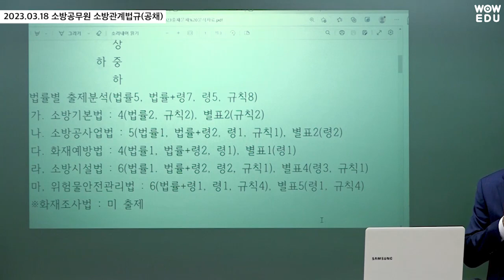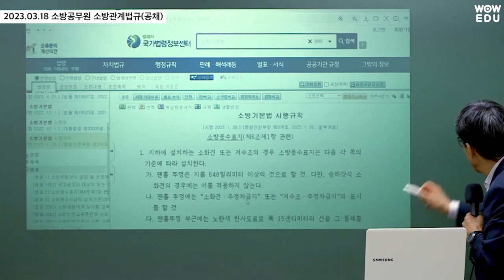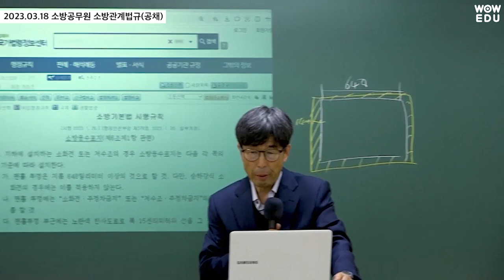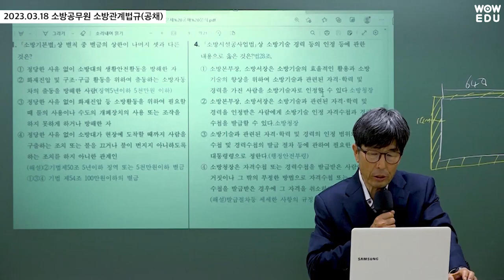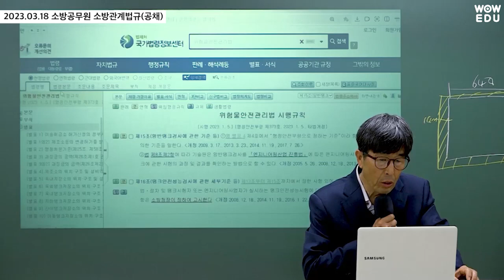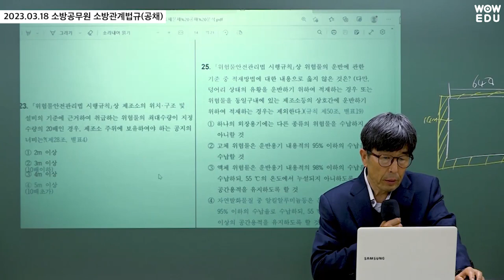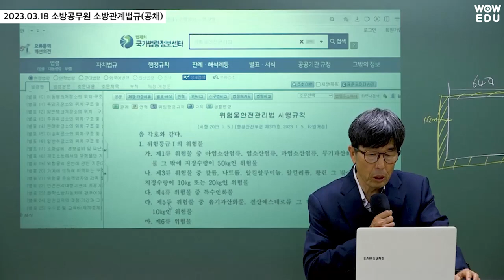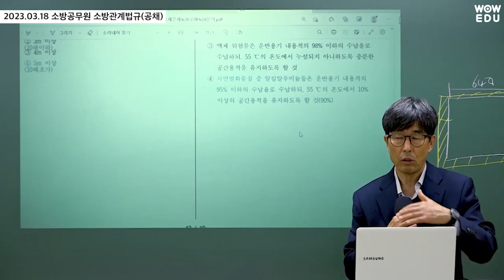2023 소방공무원 시험ㅣ소방관계법규(공채) 해설강의ㅣ와우에듀 안상우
👩‍🚒소방 수험생 여러분👨‍🚒
와우에듀 소방관계법규 안상우선생님의
소방관계법규(공채) 해설강의입니다.
여러분의 2023 소방공무원 최종합격을

🔥더욱 강력해진 와우에듀 소방 라인업!
🔥클라스가 다른 와우에듀 불꽃 소방팀의 고득점 전략!

🧯2023년 소방직 해설특강 전체보기 및 자료 다운로드